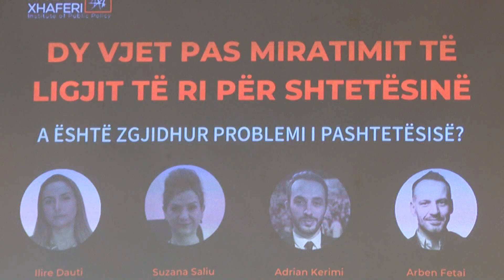Debat, sa u zbatua ligji i shtetësisë?!